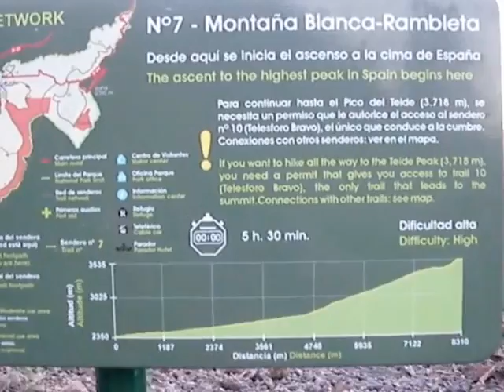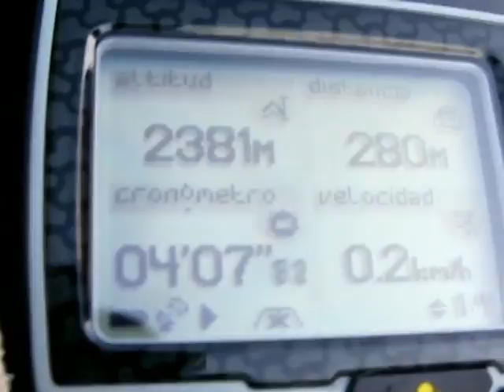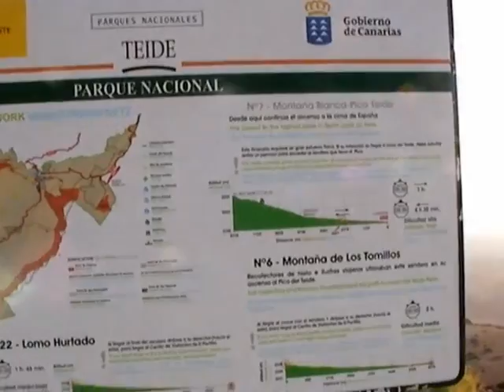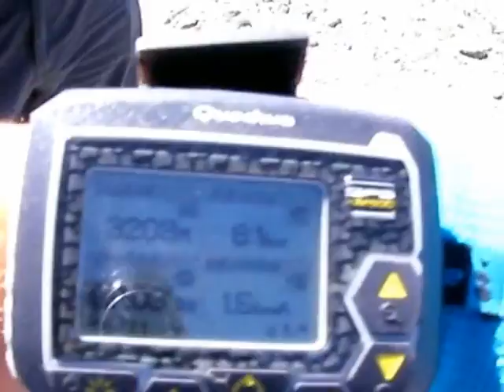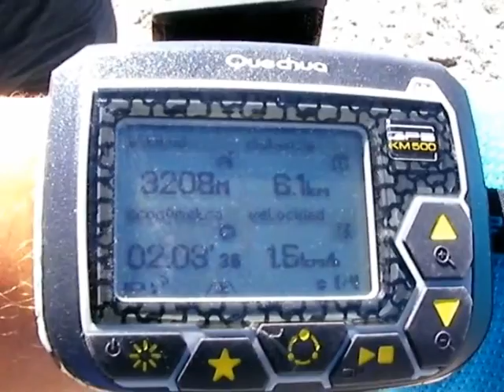4º ENTRENAMIENTO RETO EMPRENDEDOR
MONTAÑA BLANCA-REFUGIO ALTAVISTA